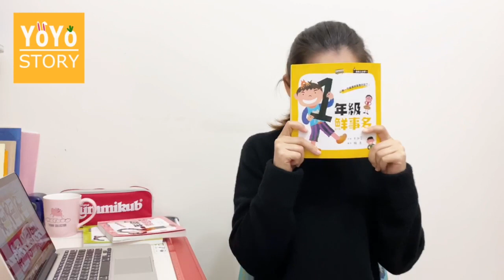《YoYo Story 聽故事 85》Vlog #1 君偉上小學一年級鮮事多 | 午覺時間 | 英文單字 nap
1. YoYo Story提供給孩子

2. YoYo Story提供給父母

3. YoYo Story提供給
－視障的孩子
－偏鄉的孩子
隨時隨地都可以聽！

我們是最愛說故事的團隊，說故事讓我們覺得快樂，
當孩子喜歡我們說故事時，心中的滿足與成就，再辛苦都值得！